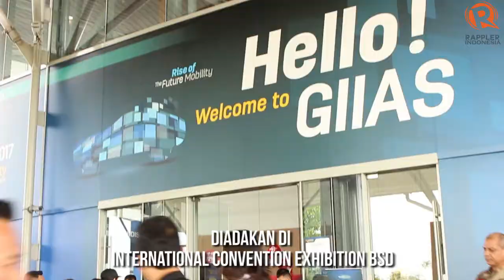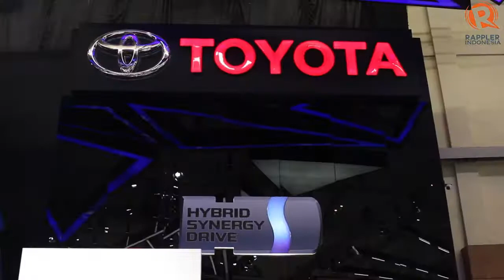Mobil-mobil paling hot di GIIAS 2017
GAIKINDO Indonesia International Auto Show (GIIAS 2017) kembali hadir pada 10-20 Agustus di ICE BSD, Tangerang, Banten. Puluhan mobil anyar dan konsep ikut tampil di pameran ini.